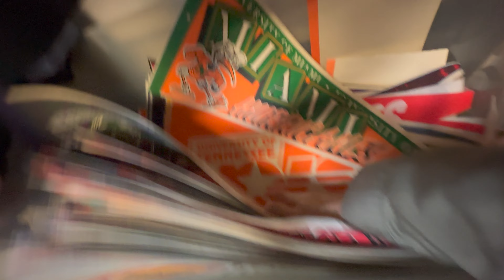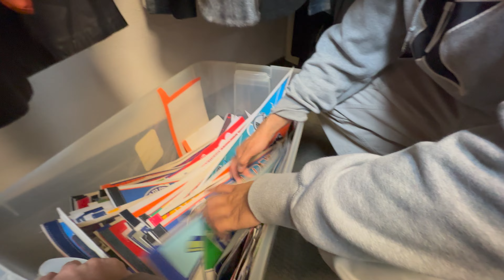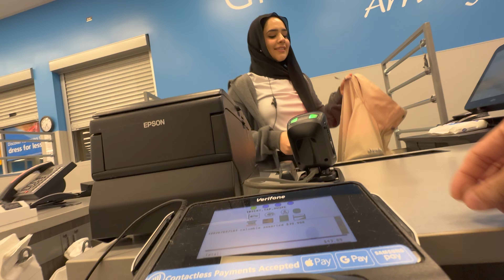They Sell These at Ross? 👀 [𝐏𝐚𝐫𝐭 𝟐]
00:00 Pickups Intro
02:16 Nike Clearance
03:06 Thrift
07:56 Ross
10:56 Nike Clearance round2
13:05 Lunch
13:17 Ross round2
14:00 Pickup outro

1niele